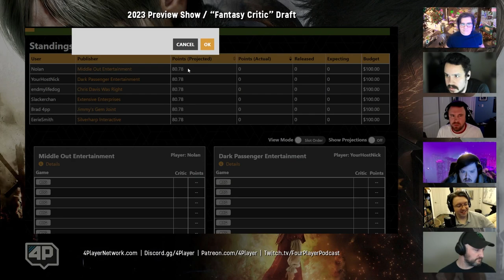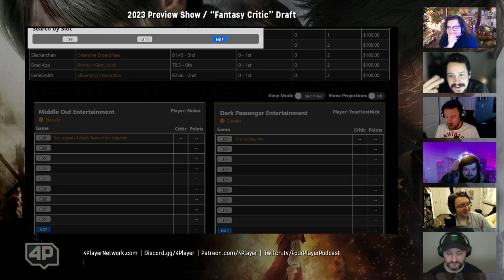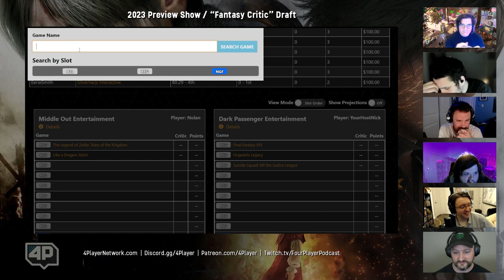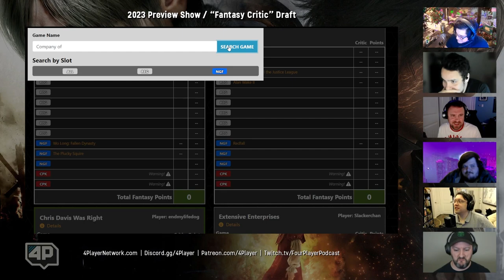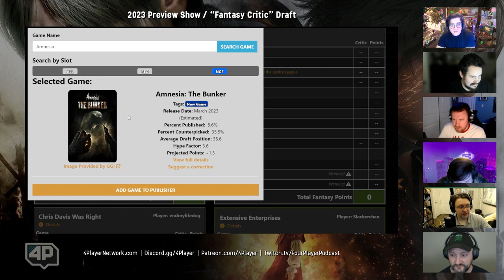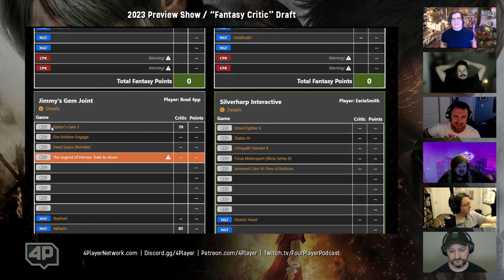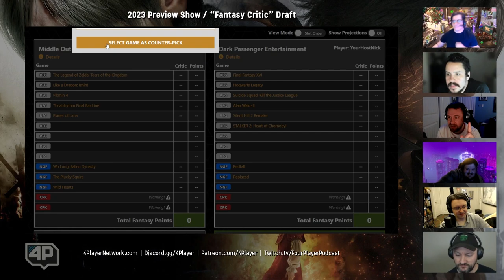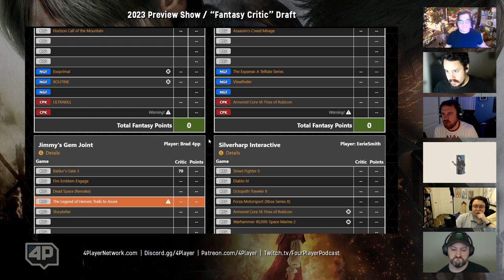4Player Podcast #741 - 2023 "Fantasy Critic" League Draft (aka the 2023 Preview Show)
2023 is going to be a ton of fun here at 4Player! In lieu of our usual "preview show" format, we have opted to create a "Fantasy Critic" league! This works a lot like fantasy football but publishers (players) draft games and points are dictated by their OpenCritic scores. In this episode, Carlos joins us for the initial draft and we take turns filling out the slots in our lineup! The league will consist of 12 games total per person but only 8 are selected in this initial draft. We will re-convene after E3 season to bid on our remaining 4 slots and fill out the rest of our teams. We will also provide monthly updates on the last podcast of every month so we can check in and see where we all stand as these games release.